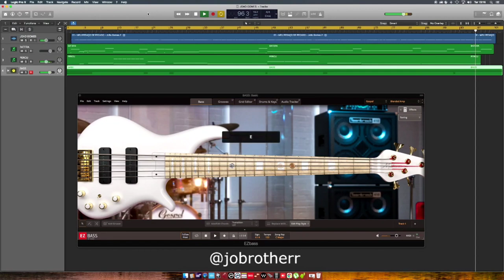E AGORA BAIXISTAS?? BASS VIRTUAL NA PRODUÇÃO DO @JoBrotherr Meu Pedaço de Pecado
Pois deixa o seu like, comente e compartilha.